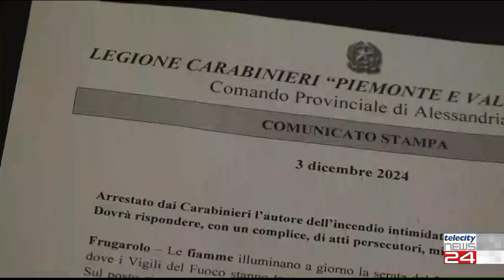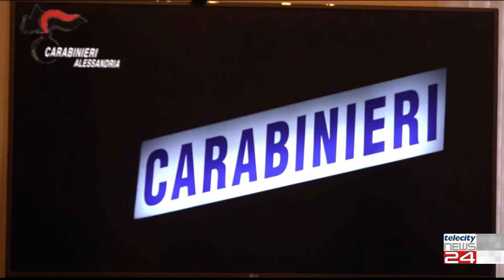03/12/24 - Arrestato dai carabinieri l'autore dell'incendio intimidatorio di un'auto a Frugarolo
03/12/24 - Arrestato dai carabinieri l'autore dell'incendio intimidatorio di un'auto a Frugarolo